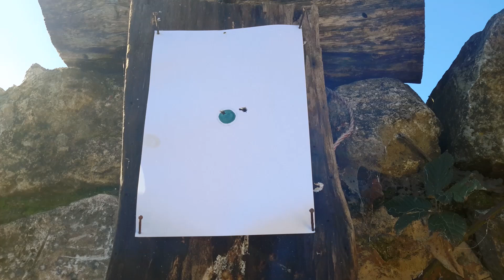Day3269 1.3MOA@50m 1Dec2020